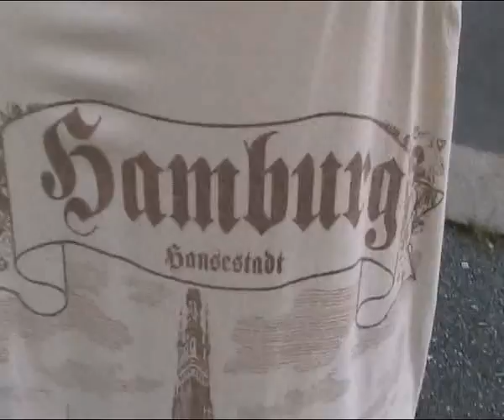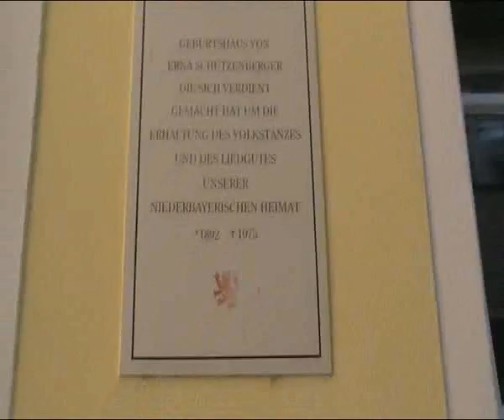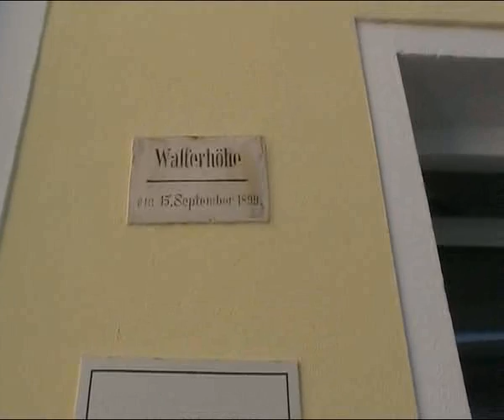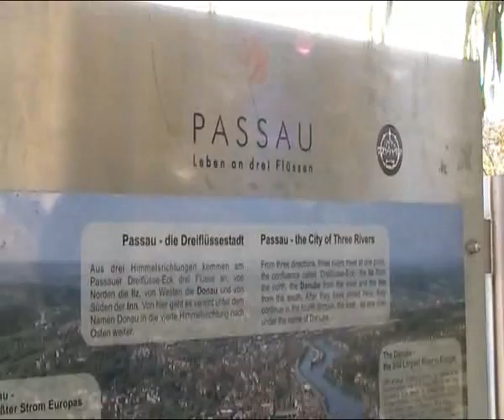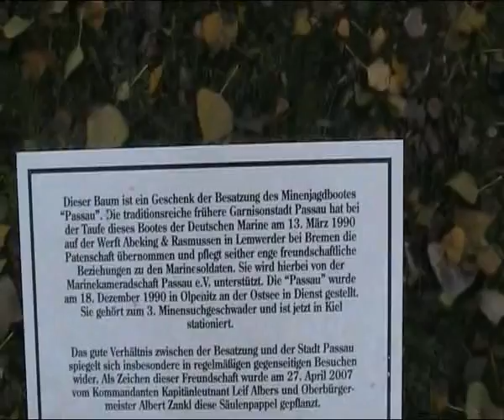Yukido und Sen Städtereise #1: Passau (Teil 1)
Dies ist der erste Teil der ersten Folge in einer neuen Rubrik, die Sen und ich künftig fortführen wollen.
Und zwar, wie der Titel schon sagt, machen wir Reisen in Städte, die wir schon immer sehen wollten, uns aber nie getraut haben, hinzufahren.

In diesem ersten Teil besuchen wir die Stadt Passau in Niederbayern an der Grenze zu Österreich.
Dabei erkunden wir die Altstadt, erklimmen die Veste, besuchen den Dom, flanieren am Inn und besuchen schließlich das Römermuseum, damit wir dann auch noch etwas gelernt haben.
Aber auch ihr könnt hier lernen und ich finde, Sen und ich leisten hier einen guten Bildungsbeitrag.